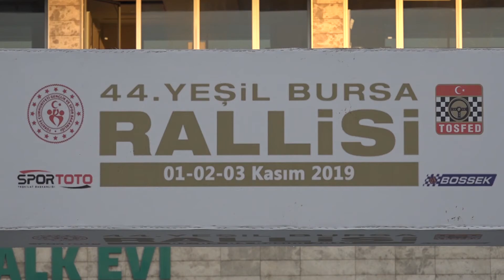2019 Yeşil Bursa Rallisi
2019 Yeşil Bursa Rallisi